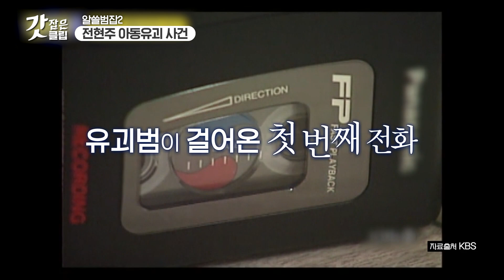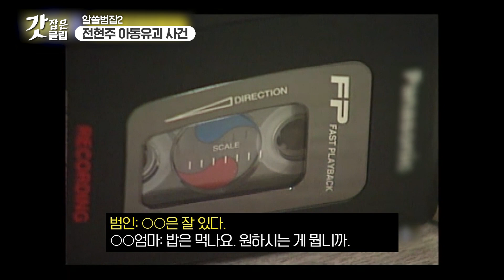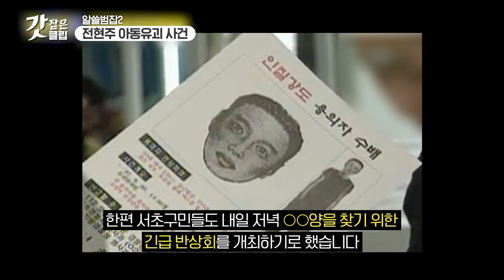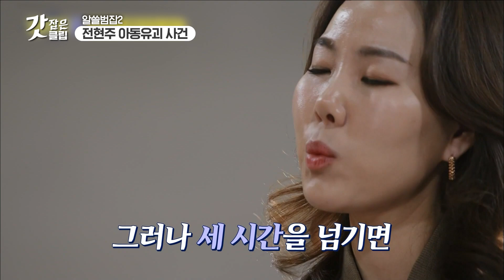[알쓸범잡2] 고작 카드빚 청산을 위해 저지른 '전현주 아동유괴 사건', 타인의 아이 역시 소중한 존재임을 모르는 자에게 마땅했던 무기징역 판결